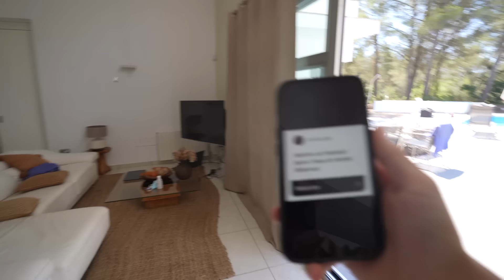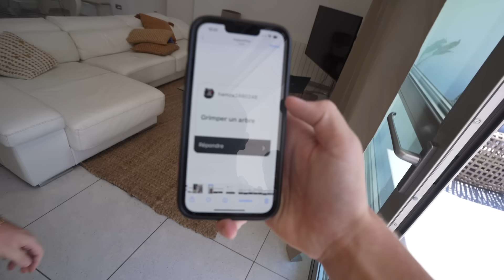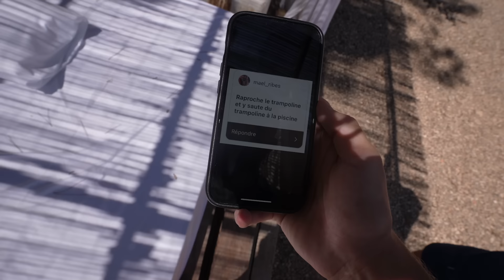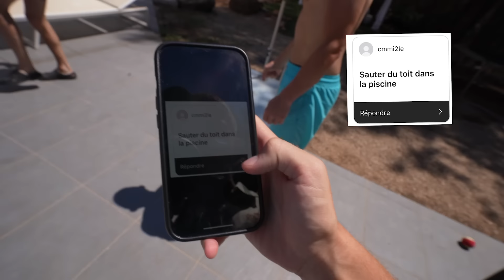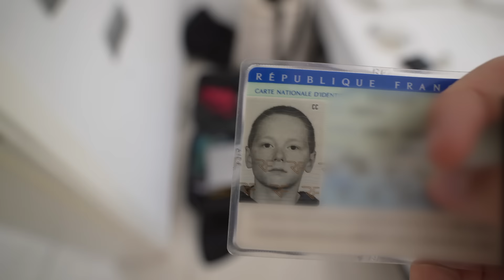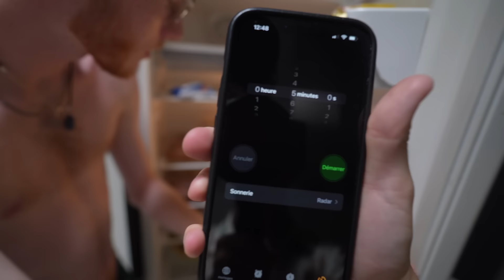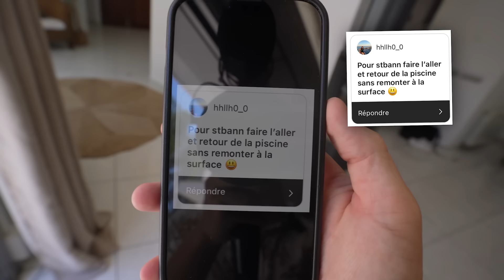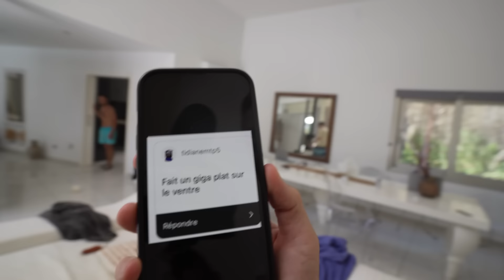JE RÉALISE VOS PIRES DÉFIS DANS UNE VILLA À IBIZA ! (on a vraiment étés fou mdrrr)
Salut ! Aujourd'hui nouvelle vidéo à Ibiza ! Dans cette vidéo je vais réaliser vos défis que vous m'avez envoyés sur Insta, avec des potes, Piwerre, Timoute, Sly, Stbann etc... Je réalise vos pires défis dans une villa à Ibiza ! On a vraiment étés fou mdrrr c'est les vacances on profite